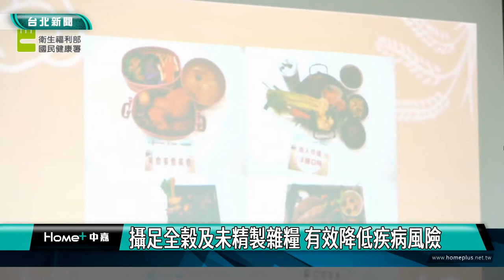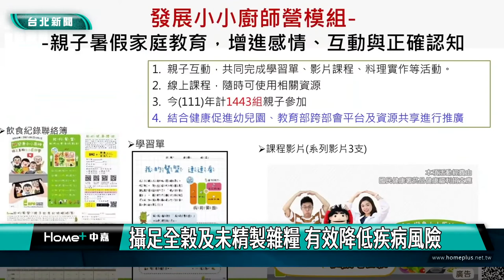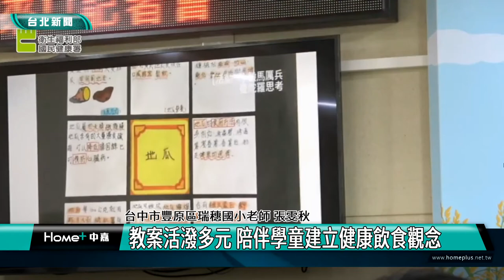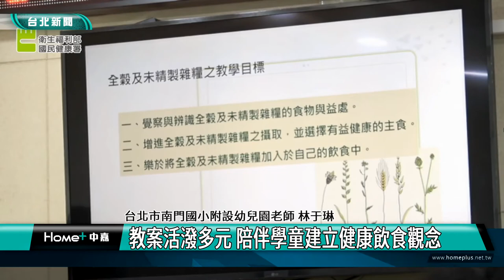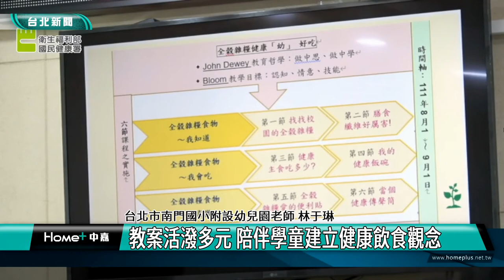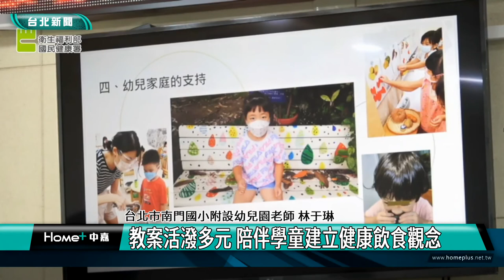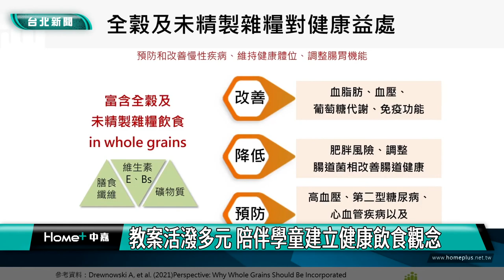台北|新聞|攝足全榖及未精製雜糧 有效降低疾病風險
攝足全榖及未精製雜糧 有效降低疾病風險

近年來有許多研究指出，小時候的飲食習慣對長大後的健康有不少延續性的影響，國民健康署舉辦健康餐盒料理競賽、小小廚師營等活動，各校老師也大展身手，設計出許多活潑有趣的桌遊、料理實作等教育活動，為了就是培養學童健康飲食的習慣。台北

研究指出，各項不健康飲食行為中，全榖雜糧攝取量過低，所造成的疾病負擔最大，若能提升攝取量，對於降低疾病風險是最具效益的，因此國健署舉辦健康餐盒料理競賽、小小廚師營活動等，用影片、懶人包、學習單等符合學童飲食教育的素材從小教育學童健康飲食概念。

第一線教育人員善用豐富且充滿亮點的教材，設計出各項課程，打造「好吃」、「好玩」且結合日常生活的教學環境，讓學童輕鬆養成良好的飲食習慣。

兒童健康成長需要均衡飲食，推動學童健康飲食教育十分重要，相關素材及獲獎教案可在國健署官網下載使用，為下一代建構健康資產。